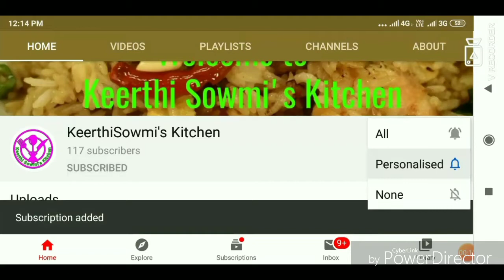Paal Sarbath in Tamil | Summer Refreshing Drinks | Rose Milk Sarbath | Nannari Paal Sarbath